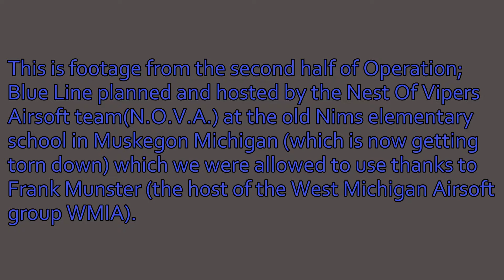Operation; Blue Line Leosim part 1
I know this is late, GoPro studio is a pain.

This is footage from the second half of an airsoft game called Operation; Blue Line Law Enforcement simulation that took place on March 5, 2016 hosted by Nest Of Vipers Airsoft.

This event pitted a FBI Hostage Rescue Team/Search and Rescue Unit styled team against a rebel/terrorist styled team known as Abeer's Spear.

I'm still pretty knew to video editing, so constructive criticism is appreciated. You don't have to be a jerk to let me know I did something poorly.